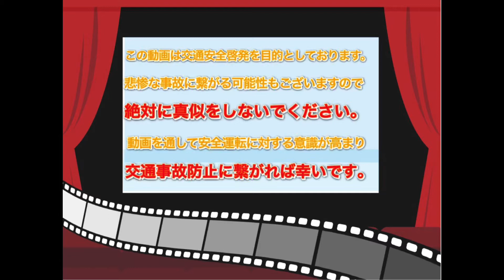2022年2/21週ドラレコ ①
年度末の道路工事も増えてきましたね👷‍♂️
本日もご安全に！！👷‍♂️

2022年2/21週 ① のドライブレコーダー映像